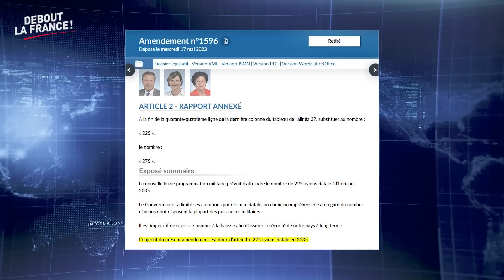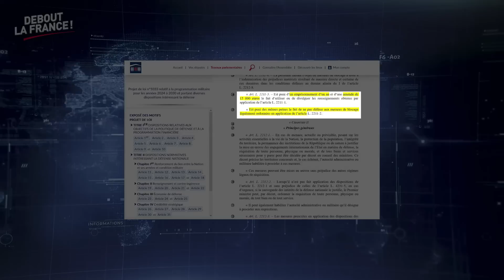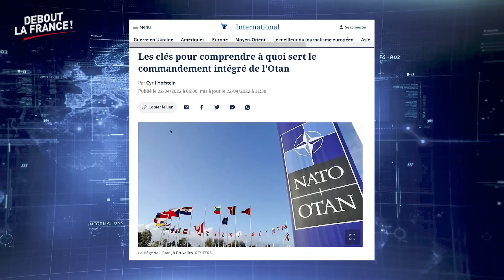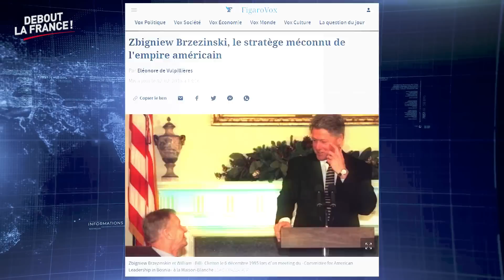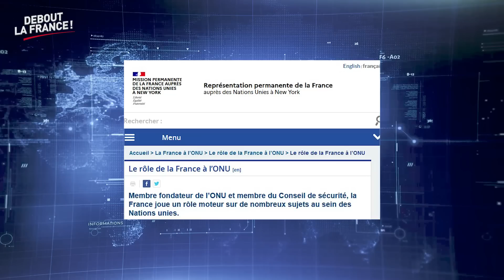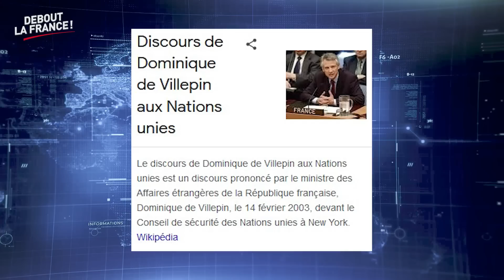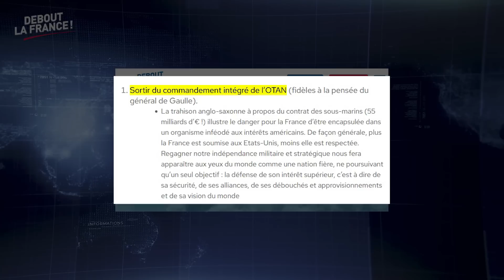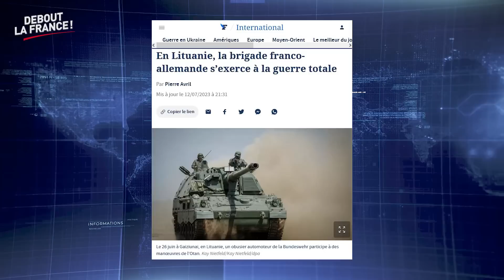14 Juillet : Spécial armée • LPM • OTAN • Ukraine - NDA60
À l'occasion du  défilé du 14 juillet 2023, Nicolas Dupont-Aignan fait le point sur tous les sujets militaires : loi de programmation, Ukraine, Sommet de l'OTAN, Guerre mondiale...